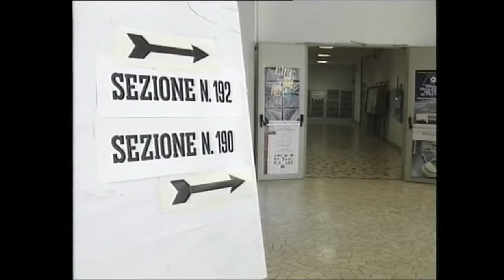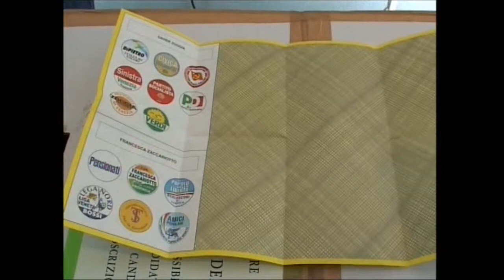Paolo Feltrin, analisi sui recenti risultati elettorali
Il docente di scienze politiche all'università di Trieste esprime le sue considerazioni sui risultati elettorali commentando la chiusura del ciclo della Lega e la vittoria del centro sinistra grazie ai voti dei 5 stelle